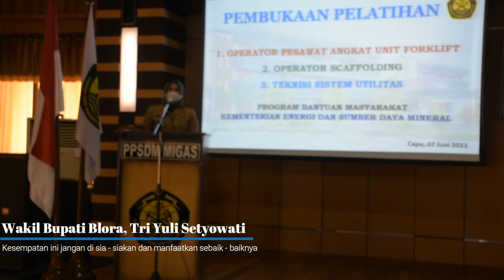Pelatihan Program Bantuan Masyarakat Kerja sama PPSDM Migas dengan 11 Kabupaten di Seluruh Indonesia